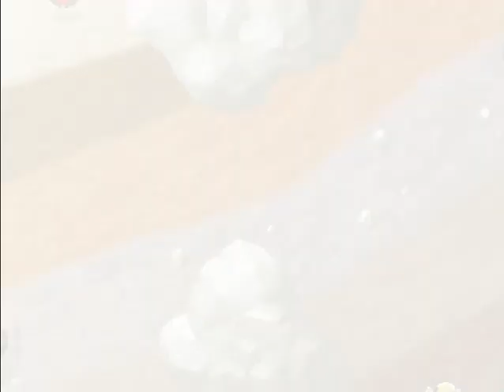Mario Party from the Emulator - Game 8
At Yoshi's Tropical Island, and this time, I FINALLY managed to become the SUPERSTAR! I tried my hardest on the games, and collecting coins. I did even better on Chance time, becuase when I see luigi, I press now, so that way it'll become Mario who'll be getting the star.